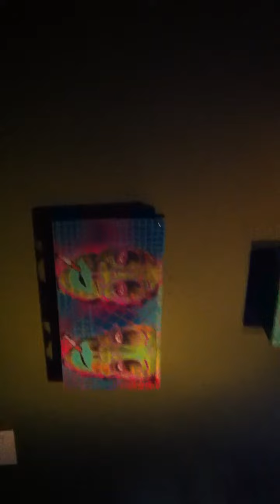box five in Richmond (tour 2011)